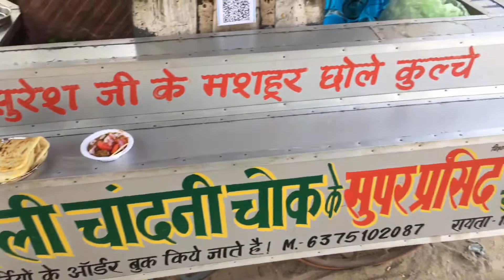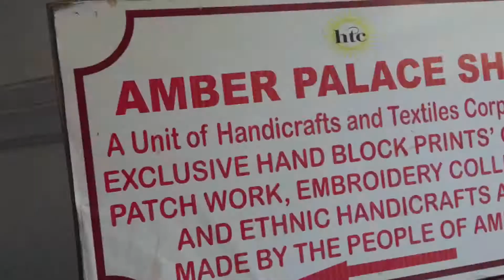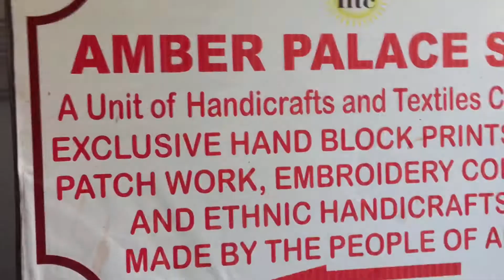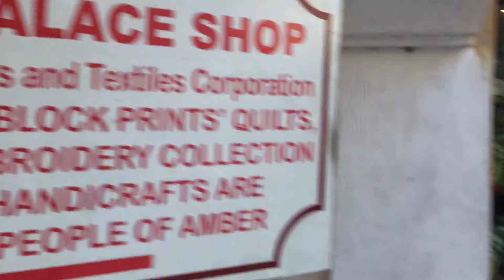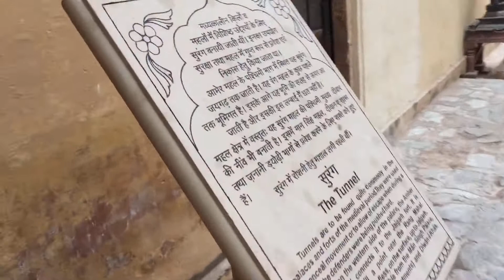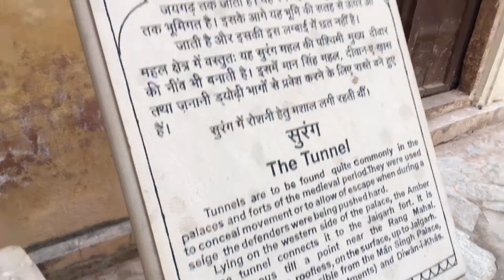Amer fort detailed video|| panna meena ka kund || jaipur trip Day-2 || rohit chaudhary vlogs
Amer fort ticket -100 per person